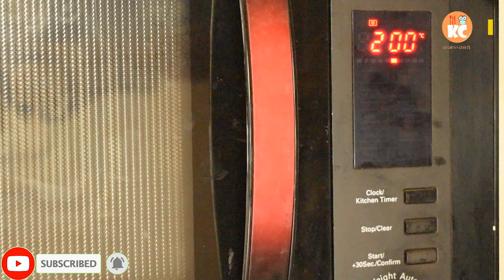Perfect Pizza recipe in Bangla ওভেনে পারফেক্ট পিজ্জা তৈরির সহজ রেসিপি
পিজ্জা খেতে ভালোবাসেন না এমন মানুষ খুঁজে পাওয়া কঠিন। ফাস্টফুড প্রেমিদের কাছে পিজ্জা অনেক জনপ্রিয় নাম। মুখে জল আসা পিজ্জা খেতে চলে যাই পিজ্জা হাট, শরমা হাউস, বেলা ইতালিয়াতে। কিন্তু এই সুস্বাদু খাবারটি কেনা সবার সাধ্যের মধ্যে থাকে না। বাইরে থেকে কিনতে গেলে হাজার টাকা লাগে। অথচ চাইলে বাড়িতেই আপনি তৈরি করে ফেলতে পারেন এই সুস্বাদু খাবারটি। শুধু হাতের নাগালে কিছু উপকরণ থাকলেই হয়। মোটামুটি একটি বড় পিজ্জা বানাতে খরচ পড়বে ঘরে খুব বেশি হলে ৩০০টাকা! অবাক হলেন? অবাক হবার কিছুই নেই। আপনি পিজ্জার জন্য একটি মোজারেলা চিজ কিনলে সেটা দিয়ে অন্তত ১০টি পিজ্জা বানাতে পারবেন।

উইকিপিডিয়ার ভাষ্যে, পিৎজা বা পিৎযা (ইতালীয়: Pizza পিৎ'ৎসা) বা পিজা হচ্ছে বিশ্বের অন্যতম জনপ্রিয় একটি খাবার। এই খাবারটির উদ্ভাবন হয়েছে মূলত ইতালির নেপলস শহরে। কালক্রমে এটি সারা বিশ্বে ছড়িয়ে পড়েছে, এবং সব বড় শহরেই এটি যথেষ্ট পরিচিতি ও জনপ্রিয়তা লাভ করেছে। এটি তৈরি হয় এক প্রস্থ মোটা, সাধারণত গোলাকৃতি রুটির ওপর পনিরের প্রলেপ দিয়ে। সাথে অবশ্যই টমেটো এবং কখনো কখনো টমেটোর সস থাকে। এছাড়া স্থান, সংস্কৃতি এবং রুচি ভেদে আরো অনেক কিছুই যোগ করা হয়, যেমন মাংস বা পেঁয়াজ কুচি।

খাবারটির মূলত নেপোলিটান রন্ধনপ্রণালীর একটি অংশ হওয়া সত্ত্বেও সারা বিশ্বেই এটি তুমুল জনপ্রিয়। যে ধরনের দোকানগুলোতে পিৎজা বিক্রি হয়, তা মূলত পিৎজেইরা বা পিজারিয়া নামে পরিচিত। এছাড়া যুক্তরাষ্ট্রে এ ধরনের দোকান পিৎজা পার্লার, পিৎজা প্লেস, এবং পিৎজা শপ নামে পরিচিত। ইউরোপে এটি দুপুর বা রাতের মূল খাদ্য হলেও বাংলাদেশ সহ পৃথিবীর বহু দেশে এটি একটি ফাস্ট ফুড জাতীয় খাবার হিসাবে গণ্য।

সুতরাং KITCHEN AND CRAFTS এর পদ্ধতি অনুযায়ী ঘরেই তৈরি করুন Perfect Pizza recipe in Bangla | ওভেনে পারফেক্ট পিজ্জা তৈরির সহজ রেসিপি। আর আমাকে কমেন্ট করে জানান কেমন হলো। সেইসঙ্গে ভিডিওটি লাইক-শেয়ার করতেও ভুলবেন না।